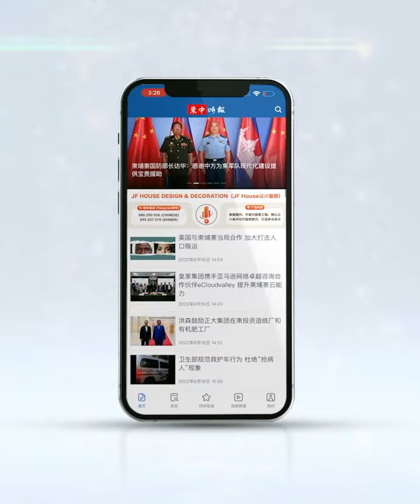ទស្សនកិច្ចនៅបារាំង៖ សម្តេច ហ៊ុន ម៉ាណែត មានប្រជុំជាង៤០ ដើម្បីទាក់ទាញ «អ្នកវិនិយោគ»មកកម្ពុជា